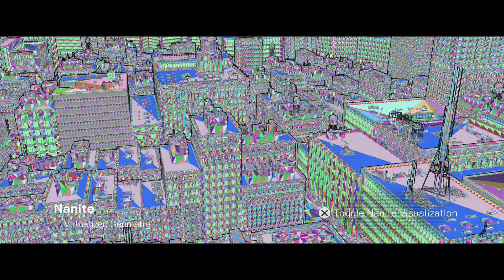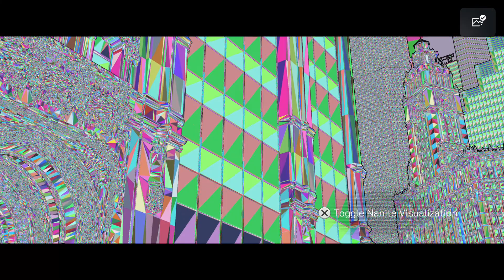《駭客任務：復活 》Unreal Engine 5 The Matrix Resurrections PS5 DEMO